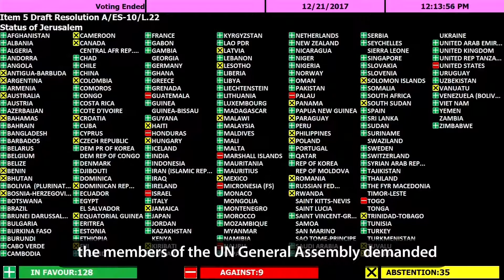The Week in review - 22 December 2017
Top stories from UN News this week:
Status of Jerusalem
Cooperating for safer migration
Life-saving vaccines for Yemeni children